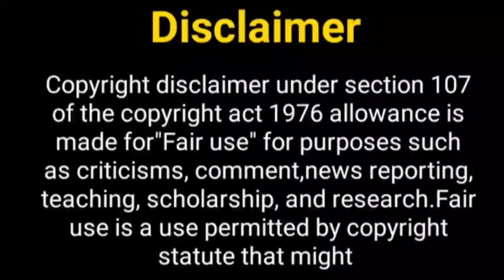टशन ए इश्क़ सीजन 2 जल्द.....? Tashan E Ishq Season 2 | Twinkle Nikunj | Jasmin Bhasin | New Show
Hey Guys

Thos Khabar
tashan e ishq 2
jasmine Bhasin
zee tv new show
Tashan-e-ishq season 2
jasmin bhasin and Siddhant Gupta
Tashan-e-Ishq
Jasmin Bhasin and aly goni
Zee TV show
Jasmin bhasin new show
Jasmin bhasin